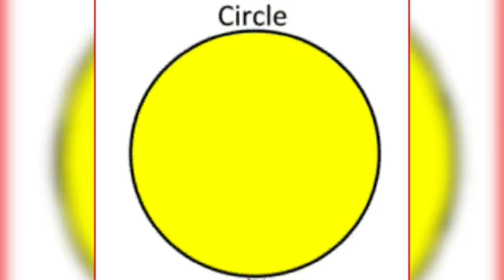# DIFFERENT GEOMETRICAL SHAPES # LOCK DOWN CLASSES CMPS KAHILIPARA